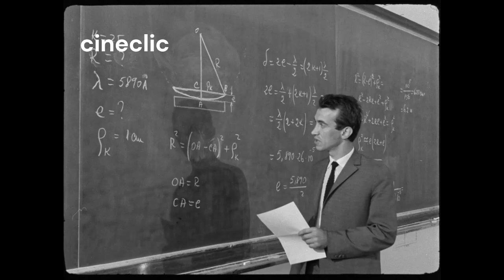Insula Mare a Brăilei 1964 - 1970